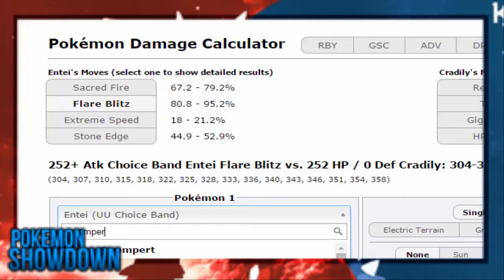-¡Grease!- Ep.2 [Sesión UU]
¡Like para Mega-Luxray confirmed!

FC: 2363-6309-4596